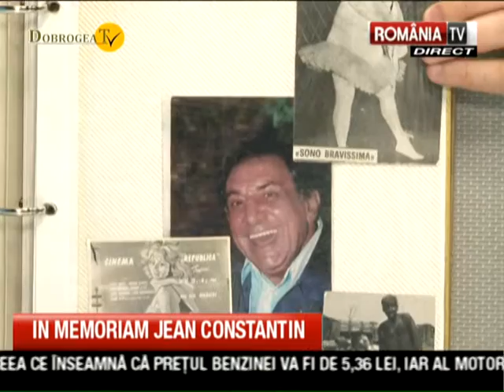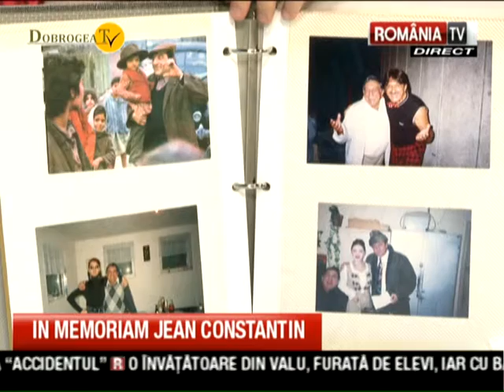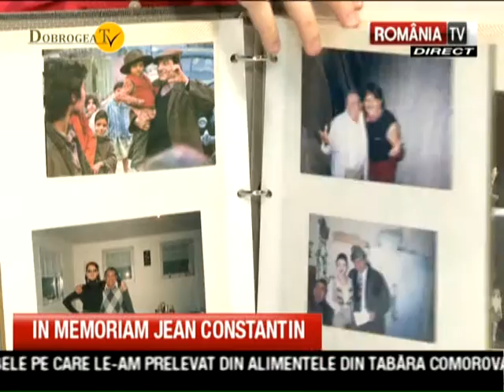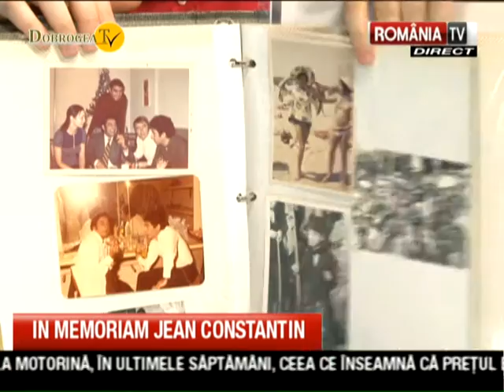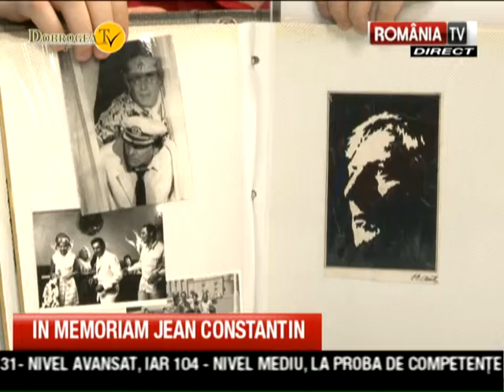IN MEMORIAM JEAN CONSTANTIN